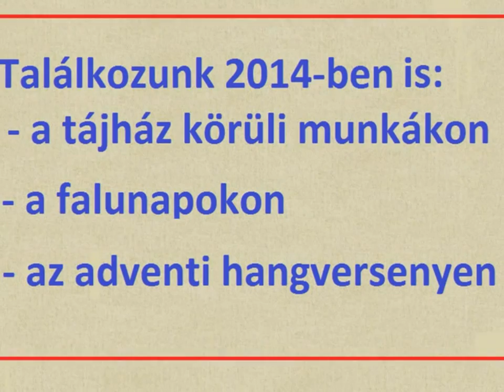Adventi koncert Perőcsényben - PSG 2013. december 14.